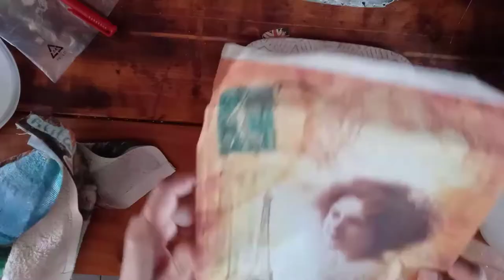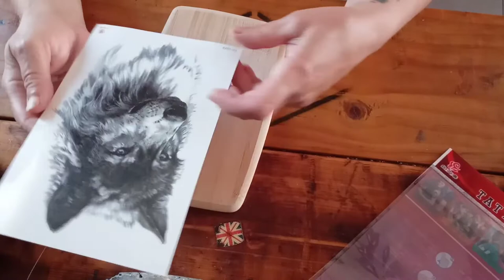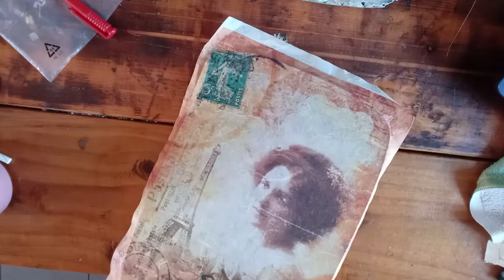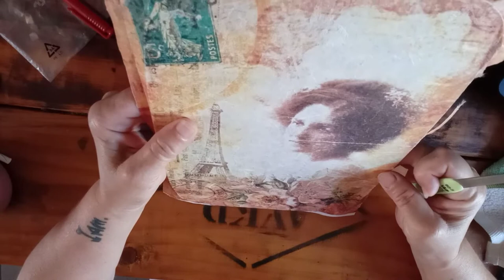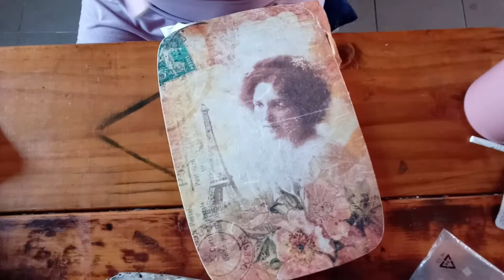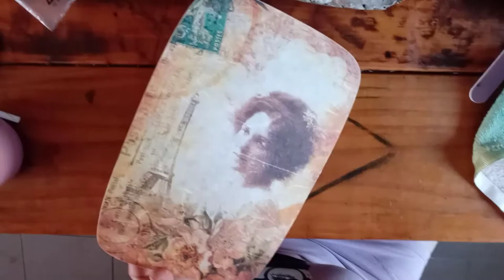Взяла разделочные доски и задекорировала.